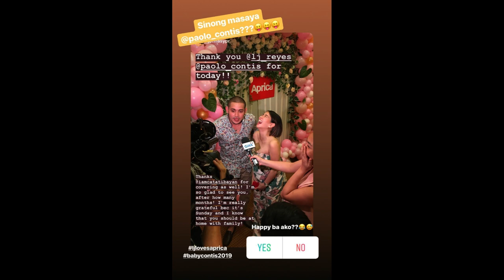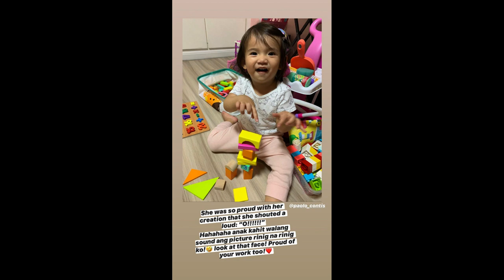PAOLO CONTIS AND YEN SANTOS ARE IN RELATIONSHIP